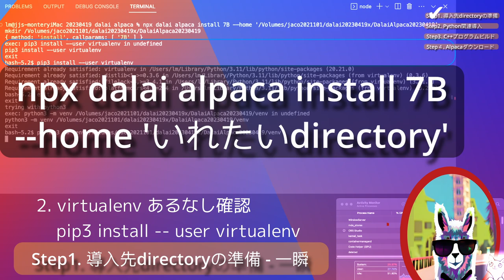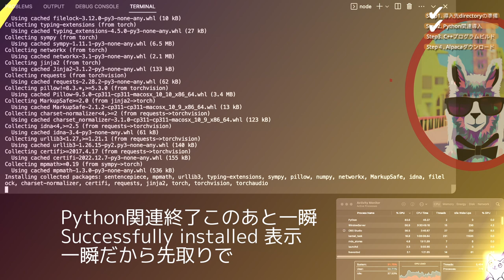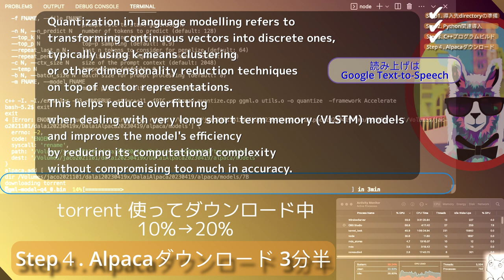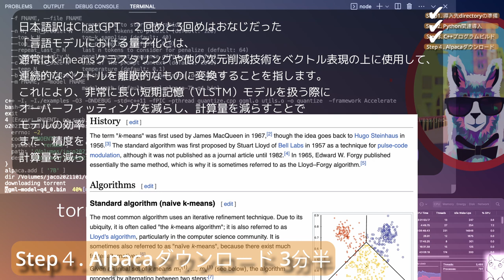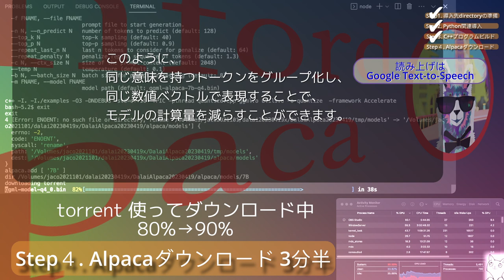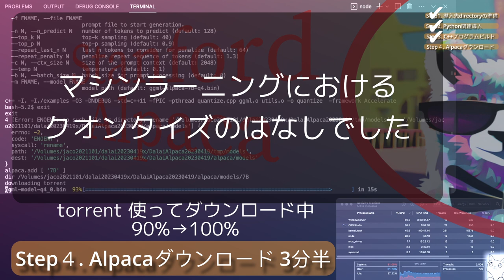Dalai Alpaca on SSD - installation only 5 min from start to end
Dalai作者は カクテルピーナッツ、ナッツ詰め合わせさん。Dalaiは Macだけじゃなくて、Windows, Linuxでも動く。

ビデオ中で「マシンラーニングでのクオンタイズは」と聞いてるけど、「ラージランゲージモデルでのクオンタイズは？」のほうが正確みたいだ。MLとLLMは区別したほうがいいんだって。たとえば、「グーグルはGoogle Brain (つまりグーグルのAIチーム)をMLOpsからLLMOpsに変更した」ってニュースがあるくらい。

fiddlerには 「生成AI適用(LLMOps)」という記述がある
Path to Adopting Generative AI (LLMOps)

What is MLOps?

Machine learning operations (MLOps) is a blend of cultural practices involving data and its usage, data science, and tools that help ML teams rapidly iterate through model versions or run experiments to test different hypotheses. MLOps best practices help ML engineers, data scientists and DevOps engineers break down silos to collaboratively streamline the ML production process, from model training to deployment to continuous monitoring, ensuring the quality of AI solutions through effective model governance.
Adopting MLOps is imperative for ML teams to efficiently operationalize the ML lifecycle and align model outcomes to meet business needs.

Forbesの2022年12月の「10 AI Predictions For 2023」

1) GPT-4 will be released in the next couple months—and yes, it will be a big deal.
2) We are going to start running out of data to train large language models.
4) Midjourney will raise venture capital funding.
5) Search will change more in 2023 than it has since Google went mainstream in the early 2000s.
とならんで
7) The concept of “LLMOps” will emerge as a trendy new version of MLOps.
がある

さらに
9) DeepMind, Google Brain, and/or OpenAI will undertake efforts to build a foundation model for robotics.

コーネル大学のarXivには2022年5月4日と1年前
Machine Learning Operations (MLOps): Overview, Definition, and Architecture
産業的な機械学習(ML)プロジェクトの最終ゴールはML成果物の開発とそのすばやい利用適用だ。しかしML成果物を自動で最終利用者がつかえるようにするのはかなり至難の業だ。いままで多くの人が目的を叶えられなかった。機械学習オペレーション(MLOps)というものはこの課題に向けたものだ。MLOpsにはいくつかの側面がある。利用経験（ベストプラクティス）、コンセプト、開発カルチャーなどなど。MLOpsはまだ曖昧な用語で、研究者や専門家の間でも不明確。このため、ミックストメソッドリサーチ（混合研究法とか訳してるのがあるけども、んなのより、まぜこぜしてやったわけ）で、論文レビュー、ツールレビュー、研究者インタビューなどを含む。この調査の結論として、プリンシプル（原則、つまり論理、考え方）、コンポーネント（たぶんツールとの対比語でつまりツール）、ロール（人の役割、すること、する人の役割分担）加えて、これに関連する「構造（つまり静的な捉え方）」および「流れ（前の構造を踏まえての動的な流れの捉え方）」（アーキテクチャーとワークフロー）。さらに、MLOpsの定義を

とかとか